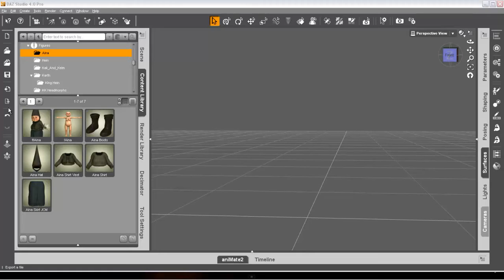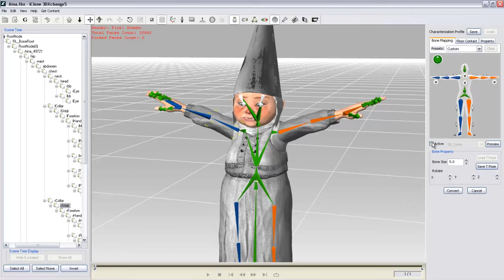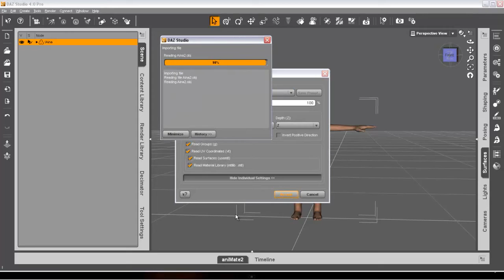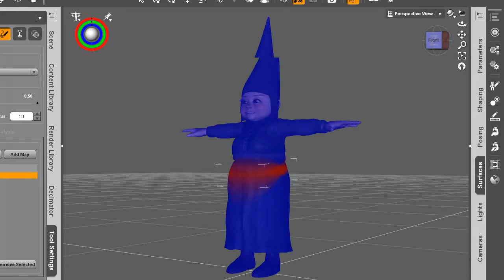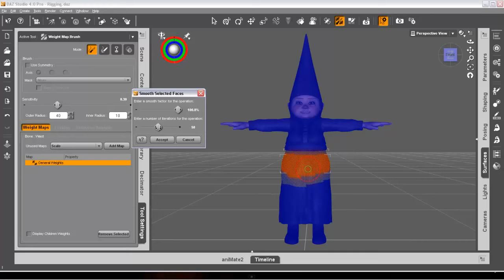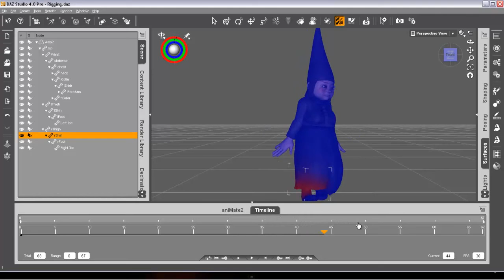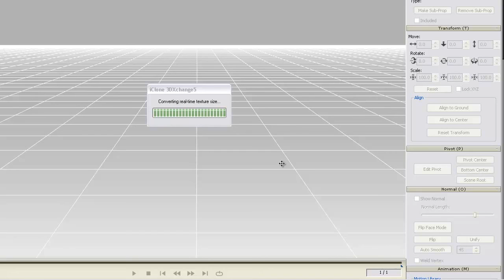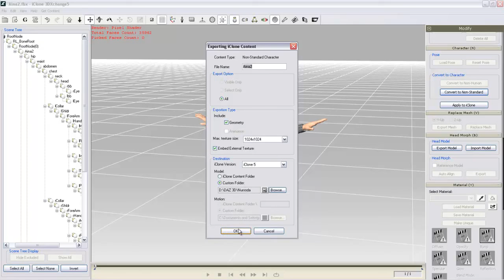Tutorial DAZ to iClone Long Clothes for non-standard Character created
I created this video with the YouTube Video Editor DAZ to iClone Long Clothes for non-standard Character created